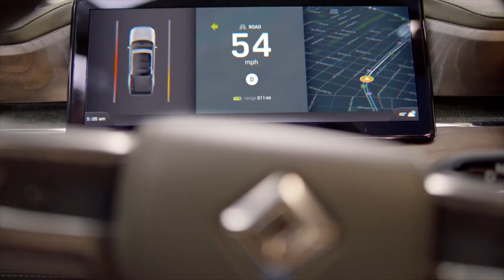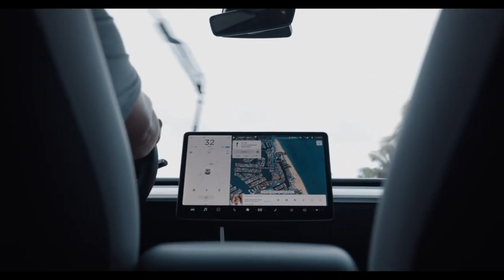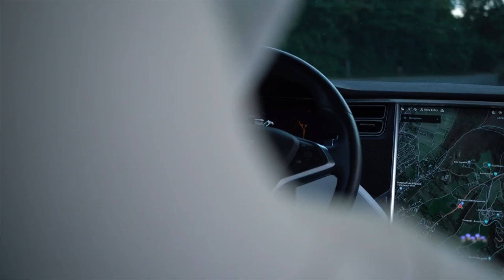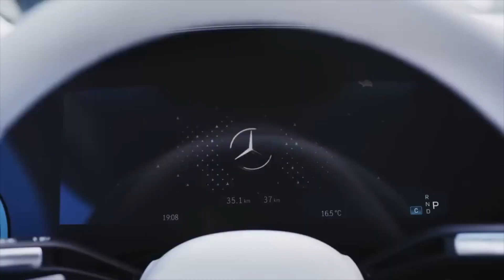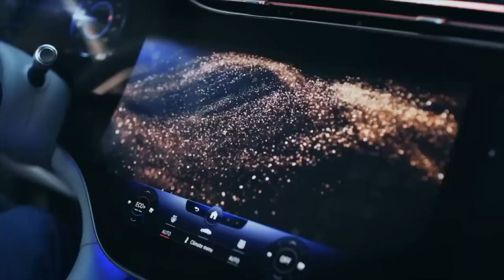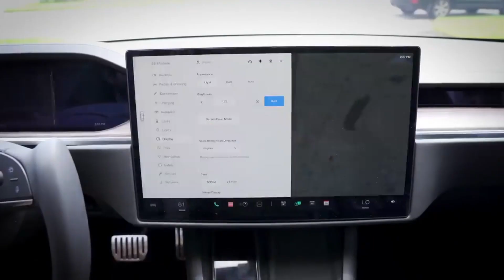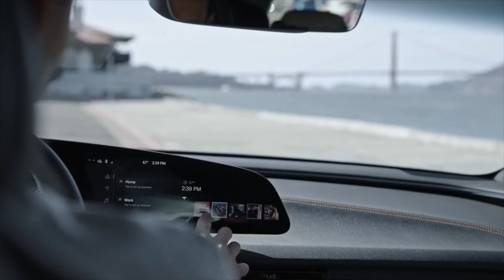LONGEST Range Electric cars Of 2023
In 2023, electric vehicles continue to evolve, pushing the boundaries of range capabilities. Today, we unveil the pioneers—the longest range electric cars of 2023. Discover the exciting world of long-range electric cars, from sedans to SUVs, as we explore their features, driving experience, and the advancements that make them exceptional. Get ready for an electrifying journey into the future of sustainable mobility. Let's dive in!

Welcome to Finest Vehicles! On this channel you will find videos about the newest cars, the best cars, the most expensive cars, the fastest cars and much more!

In this video the following vehicles are shown:

- BMW iX
- Rivian R1T
- GMC Hummer EV Pickup
- Mercedes EQS Sedan
- Lucid Air